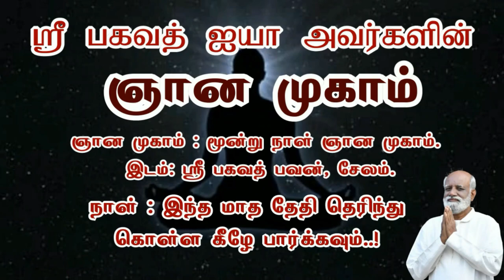நடந்தது நடப்பது நடக்கப்போவது தெரிந்தால் தான் ஞானியா..? - Sri Bagavath ஐயா